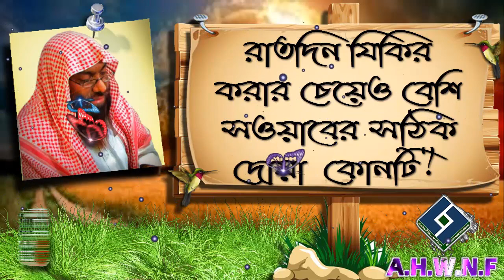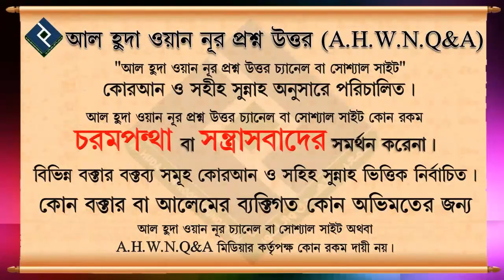রাতদিন যিকির করার চেয়েও বেশি সওয়াবের সঠিক দোয়া কোনটি ᴴᴰ┇শায়খ আব্দুল হামিদ আল ফাইজী আল মাদানী